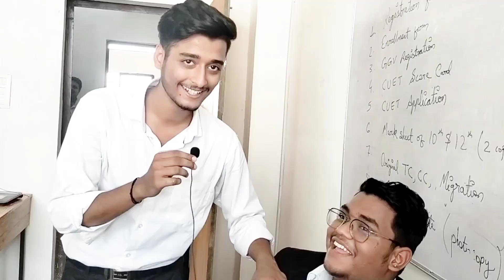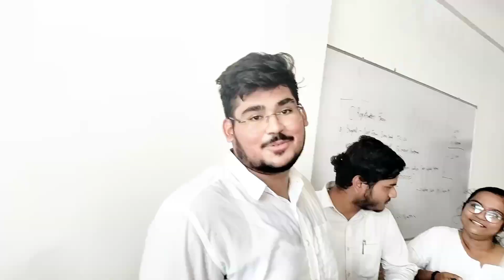14 Aug Bcomllb / Ballb Consueling Review GGV Law Department Admission Process 2023 amanvlogs30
Bcomllb / Ballb Consueling Review 2023
GGV Law Department
GGU Admission Process 2023 ‎
How to take admision in GGU
how to take admission after cuet result
how to take admission in ggu
how to get admission in ggu bilaspur
bilaspur college admission 2023
registration kaise kare
cuet ke baad registration kaise kare
cuet exam ke baad registration kaise kare
registration kaise karte hain bataiye
gst registration kaise karte hain
gst registration kaise check karen

how to fill counseling form of cuet 2023
law department central university
ggu admission 2023-24
ggu admission process 2023-24
cuet score card kaise samjhe
cuet score card kaise check kare
ggu Registration process step by step
Ggu councelling
Ggu councelling 2023-24
Ggu counselling 2023-24
Ggu cuet registration
Ggu registration
Ggu university bilaspur
cuet, cuet 2023-24
cutoff
cuet 2023-24 expected cut off
cuet 2023-24
cuet update
ggu admission 2023-24
ggu bilaspur
ggu bilaspur admission
ggu cuet 2023
guru ghasidas university

                ❤️ ░L░i░k░e░ ❤️
              🌼 ░S░h░a░r░e░ 🌼
        💓 ░S░u░b░s░c░r░i░b░e░ 💓
           ✨░C░o░m░m░e░n░t░s░✨